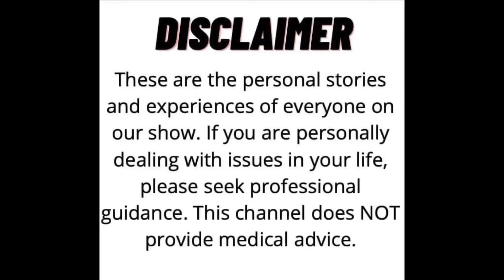Mel’s Take On Suicide Prevention | R&U Mental Health Panel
The next part of the Mental Health panel from June has aired. In this part, Mel gives her take on suicide prevention. We do NOT provide medical advice. This is just the experiences and stories of certain people who overcame struggles. We have Matt Runnalls from Mindfull Australia, Melissa Yu of Ego Expo, Lauren McDonough, a suicide attempt survivor, and Carlos Thejackal Nunez who lost his daughter to suicide. For those who are dealing with struggles with mental health, please use these resources to get yourself the help you need:

Suicide Prevention Hotline: Call 9-8-8 or 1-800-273-TALK.

Get yourself some help!